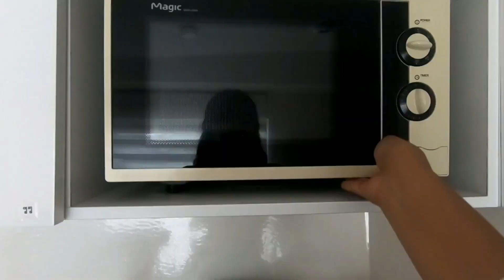VLOG #049 LIBURAN MUSIM PANAS DI GEOJE ISLAND